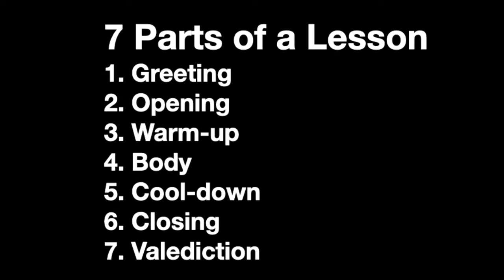The Best Way To Structure a Fencing Lesson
For a fencing lesson to be efficient and effective, it must both diagnose what the student needs to work on and facilitate improvement in that skill.
Each part of a lesson helps to create a cohesive whole.
It is not a random bunch of “exciting” techniques, each done a few times, with no rhyme or reason.

00:00    Intro
00:07    An Individual Lesson Has Seven Parts
00:18    1. The Greeting
01:00    2. The Opening
01:30    3. The Warm-Up
02:06    4. The Body
04:44    5. The Cool-Down
05:28    6. The Closing
05:46    7. The Valediction

This is a “remix” of an earlier video, from July 2021, when we used a different format and style for our videos.
We streamlined it, to make it easier to follow.

For anyone who has ever taken a lesson from either of us: familiar, yes?